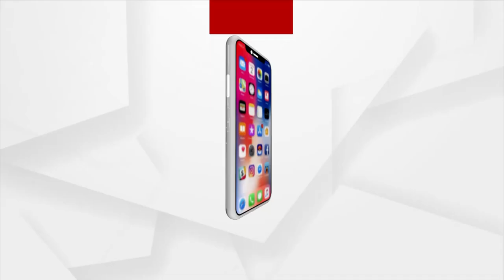Administration Eases Curfew In Sambalpur For Students Appearing For ASO & CDS Exams